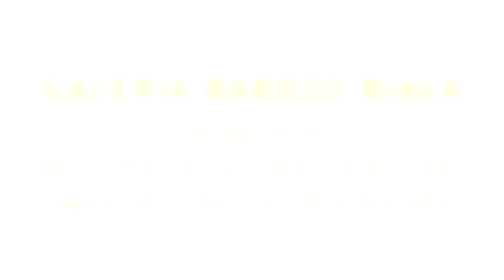KWAS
performance KWAS
Izabela Chamczyk
Galeria Bardzo Biała

kwas - beznadziejny dowcip, negatywna sytuacja, silny narkotyk LSD, związek chemiczny, kwaśna substancja.
Można zrobić komuś kwas, narobić kwas - źle się zachować, zrazić do siebie ludzi, pozostawić negatywne wspomnienie. Jednak kwas powoduje, że zapamiętujemy, zarówno zachowanie, smak i odczucie (np. w styczności z substancją chemiczną).
Jednostka indywidualna, często artystyczna jest jak kwas - żrąca, zapadająca w pamięć, ostra, ale i spełniająca swoje zadanie - kwas cytrynowy przewodzi energię lektryczną, dzięki której może zapalić się światło.
Może kwas to pozytywne zjawisko? druga , jasna strona nas samych?

Podobno ludzie chorzy psychicznie używają w zestawieniu kolorów dopełniających, głownie żółtego i niebieskiego - jak Van Gogh.

kamera, montaż Michał Iwaszkiewicz